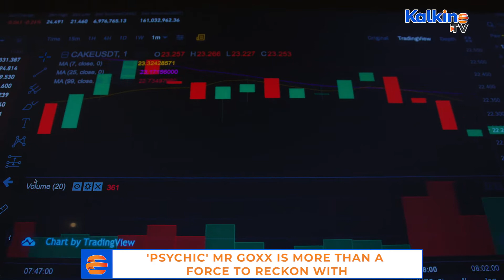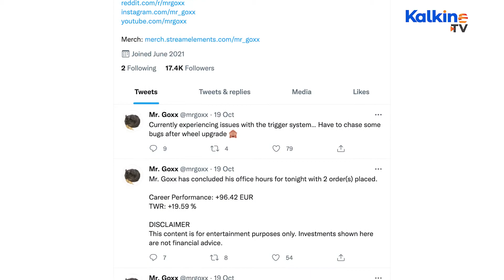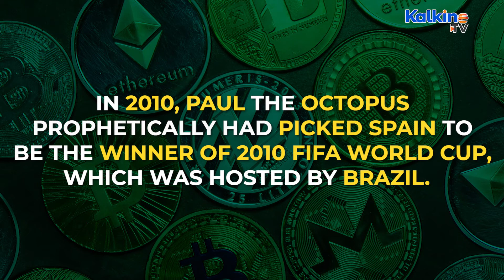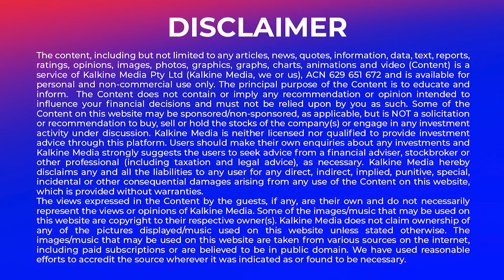Psychic' Mr Goxx is more than a force to reckon with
Mr Goxx is a pet hamster who along with his partner is making a lot of money in crypto trading. Hamster (HAM), the decentralised meme coin, has been built on the Binance Smart Chain (BSC) network. The coin aims to provide financial freedom in this highly volatile crypto market. Watch this video to find out more about Mr Goxx and the HAM crypto.